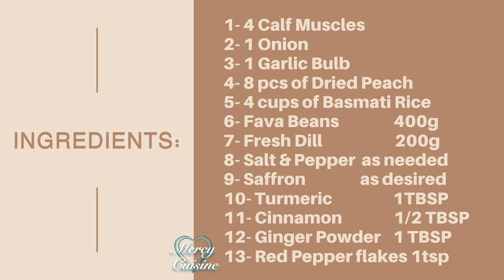باقالی پلو با ماهیچه I FAVA BEANS AND DILL WITH RICE AND Lamb Shanks I Baghali polo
باقالی پلو با ماهیچه یکی از انواع غذاهای سنتی و قدیمی ایرانی است که در میان ایرانیان از جایگاه ویژه ای برخوردار است. این غذای خوشمزه مانند غذاهایی مثل چلو گوشت، زرشک پلو، چلو کباب و .. از غذاهای مجلسی ایرانی محسوب می شود که برای مهمانی های خاص از آنها استفاده می شود. با مقدار موادی که در این دستور آشپزی قرار گرفته است می توانید برای ۴ نفر باقالی پلو با ماهیچه تهیه کنید. در صورتی که می خواهید مقدار کمتر یا بیشتری باقالی پلو با ماهیچه تهیه کنید کافیست مقدار مواد را ضرب یا تقسیم کنید.

Baghali polo with Calf muscle is one of the famous, traditional and old Iranian foods that has a special place among Iranians. This delicious food,  is one of the Iranian luxury dishes that is used for special parties. With the amount of ingredients in this recipe, you can prepare it for 4 people. If you want to make more or less of the recipe, just multiply or divide the amount of ingredients.
مواد لازم:

۱-  ماهیچه گوسفندی  ۴ عدد
۲- پیاز  ۱ عدد
۳- سیر  ۱ کامل
۴- برگه هلو  ۳۰۰ گرم
۵- برنج باسماتی  ۴ لیوان
۶- باقالی پوست گرفته۴۰۰ گرم
۷- شوید تازه  ۲۰۰ گرم
۸-  نمک و فلفل  به میزان کافی
۹- زعفران  به میزان کافی
۱۰- زردچوبه  ۱ قاشق غ خ
۱۱- دارچین  ۱/۲ قاشق غ خ
۱۲- پودر زنجبیل  ۱ قاشق غ خ
۱۳- فلفل قرمز  ۱ قاشق مرباخوری

ingredients:

1- 4 Calf Muscles
2- 1 Onion
3- 1 Garlic Bulb
4- 8 pcs of Dried Peach5- 4 cups of Basmati Rice
6- Fava Beans  400g
7- Fresh Dill  200g
8- Salt & Pepper  as needed
9- Saffron  as desired
10- Turmeric  1TBSP
11- Cinnamon  1/2 TBSP
12- Ginger Powder  1 TBSP
13- Red Pepper flakes 1tsp